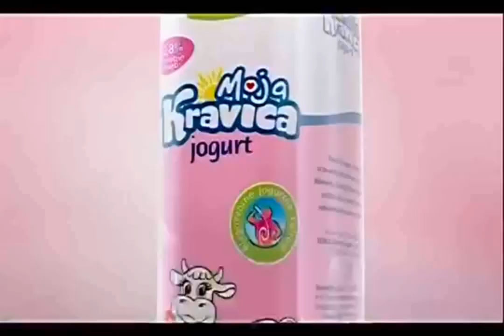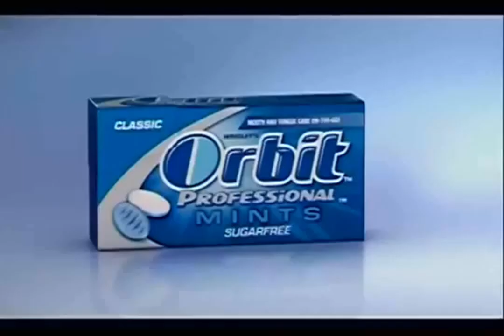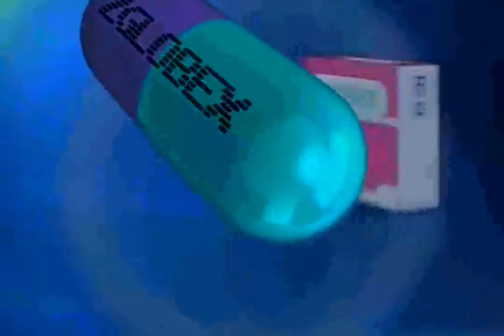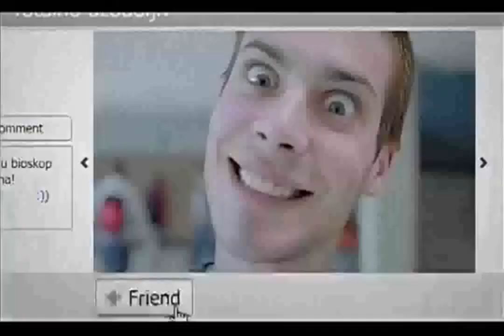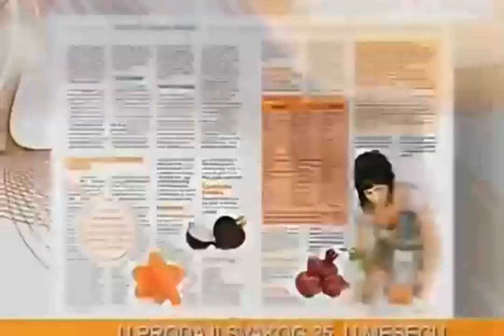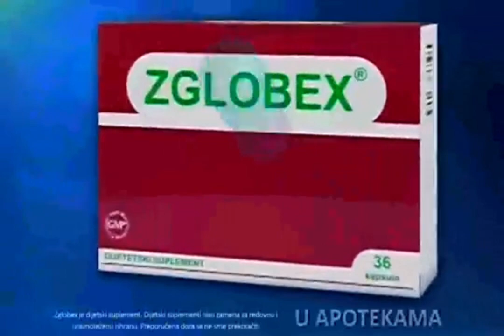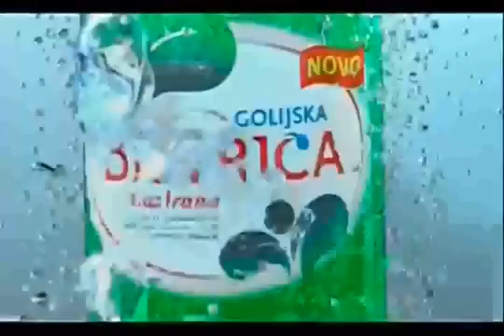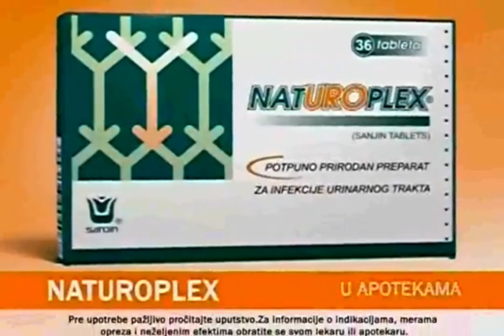Pink tv Reklame (04.02.2012)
Ovo je cela verzija Pinkovih reklama, ali Tv arhiva je već izbacijo Deo reklame. Pa sam ja Našao celu verziju, i Reklame su prikazane tomkom emisije Magazin in.

credit by:@MrkonjicMilutin